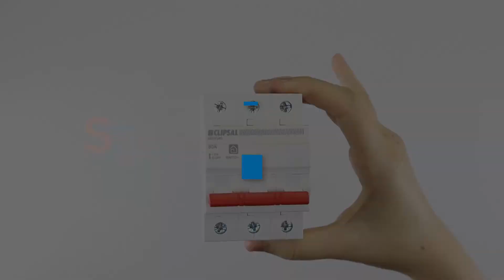CLIPSAL MSW380 | 80 amp Main Switch 3 pole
Available at Sparky Direct  - Electrical Online Wholesaler

Clipsal offers an extensive range of high quality mains switches for residential commercial and industrial applications, The main switches incorporate superior quality internal mechanisms and come with a highly visible ON/OFF toggle, which allows for quick location when isolation of power is required in an emergency

Features:

Main switch
Three Pole
80 Amp
10 Ka
Cable automatically guided to the correct position: terminals with guard
Insulated terminals - IP20
Downstream by biconnect comb busbar, except 100 A version
Downstream/upstream by tunnel terminals
Manual control on front face by O-I lever